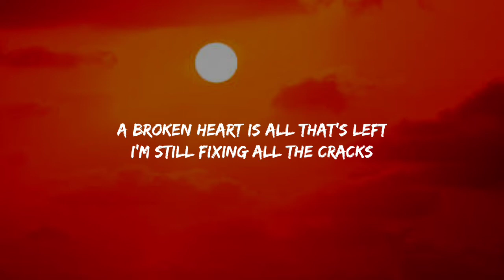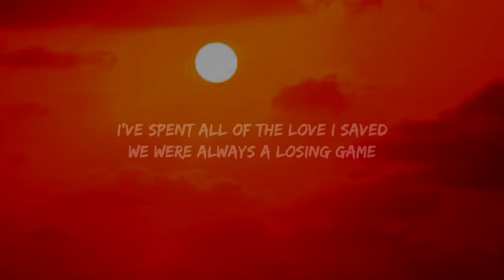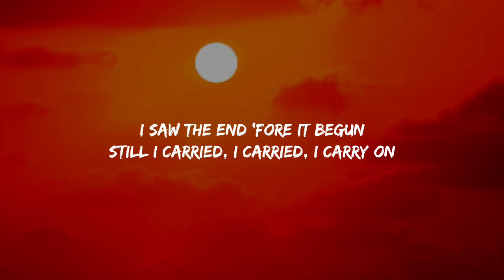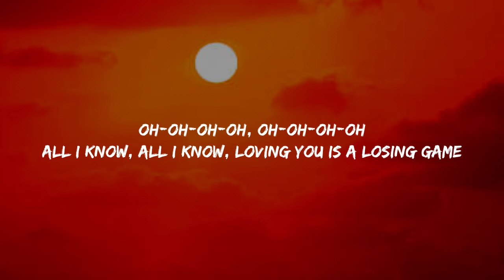Duncan Laurence - Arcade (Lyrics) ft. FLETCHER